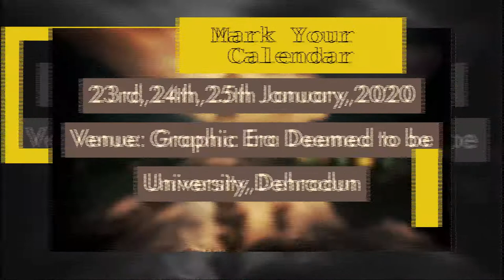GEU SPE SC Trailer